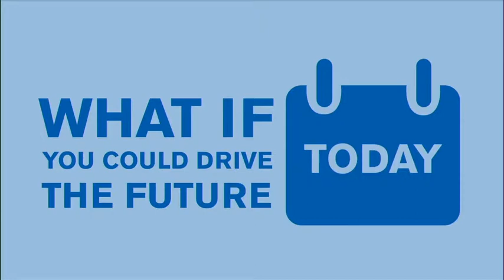Electric vehicles make commercial debut in SA as Nissan unveils Leaf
Sales of electric cars should pick up once more such vehicles become available on the South African market, said Nissan South Africa (SA) chief marketing manager Ross Garvie, on Thursday, as the local arm of the Japanese car company launched the country's first fully electric vehicle (EV).

It was expected that the Nissan Leaf would be followed by the Volkswagen electric Golf and the BMW i3 next year